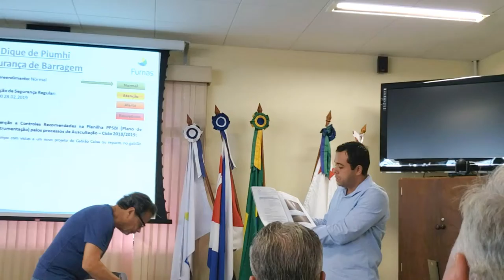Jornal da Onda 14.03.19 - Começa a ser montado um plano de segurança na Barragem de Furnas em Minas